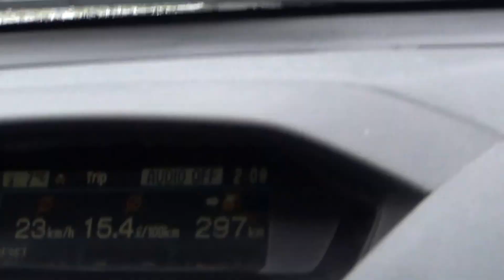Hochwasser 2013 in Hartmannsdorf